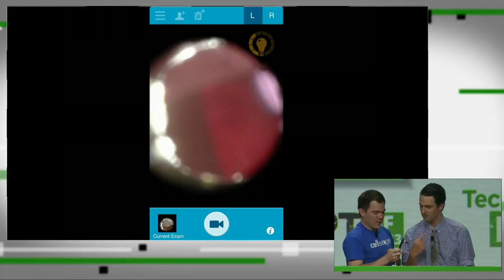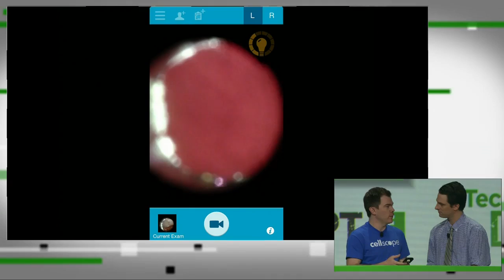The Latest In Health Tech | Disrupt SF 2013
Consumers are showing an increasing interest in wearable health technology, and health tech startups offer an opportunity to cut on costs for a medical system that many would say is failing the country. Still, there are certain hurdles, both for founders and VCs, to growing a health tech startup, the participants on TechCrunch Disrupt's health tech panel agreed. The panelists included CellScope CEO Erik Douglas, Neurotrack CEO Elli Kaplan, Dr. Katherine Pollard of San Francisco's Gladstone Institutes, and Halle Tecco of the health startup accelerator Rock Health.